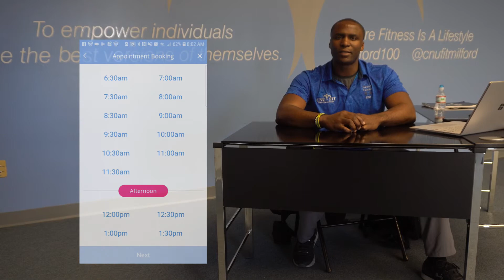CNU Fit Updates March 2019